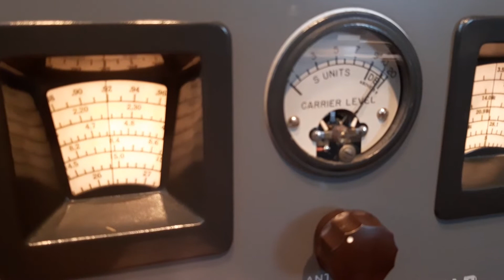Martin 15 02 2021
Video van een luisteraar uit Emmen, afstand is 28 kilometer.
Ontvanger is geheel gerestaureerd door hem zelf.